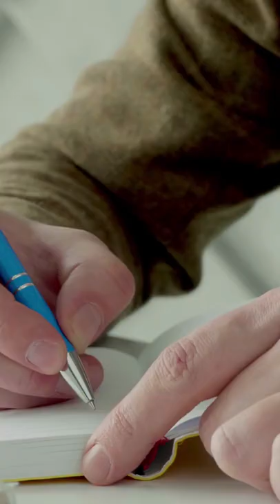Why Don't Jews Eat Pork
So why don't Jews eat pork? And what is the meaning of Kosher?
Watch our 1 minute short to find out!